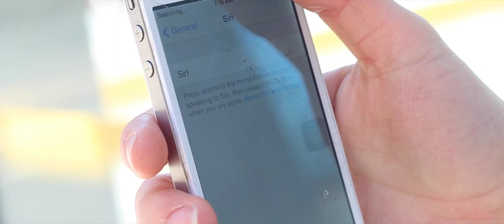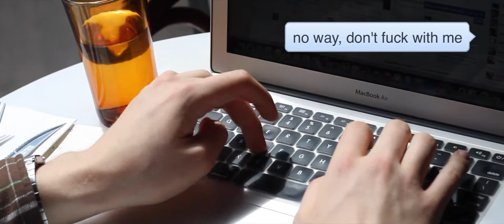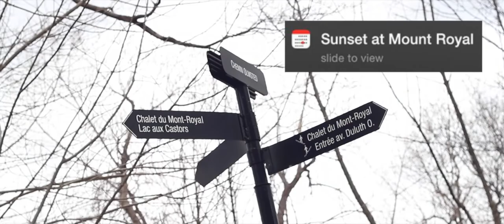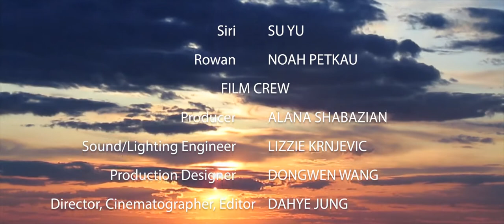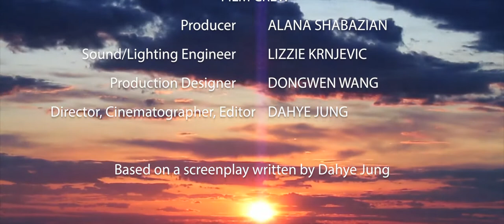Digital Love - A Short Film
"Digital Love" is a fictional love story, in which Siri becomes a human out of a lost iPhone. She must find the owner of the phone, Rowan, before the battery life powers down. The short film follows Siri's adventures experiencing all the beauty that exists in the real world that people take advantage of everyday.

The world is colorful, unpredictable, and vast. Take time to disconnect from the online world and immerse yourself in its beauty.

This film was created as a final project for Seth Shugar's Screenwriting class. Spring 2015.

"Make them walk like a robot" by Alvin Pingol

"Photographs" and "Sky High" by Marble Sounds
Composed and written by Peter Van Dessel